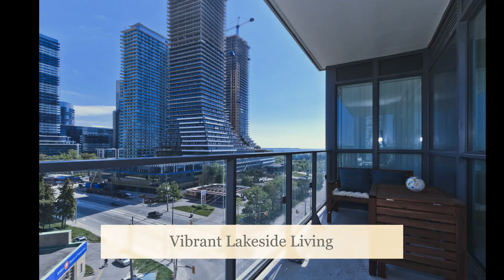2200 Lake Shore Blvd Condos For Sale - Great view, Great Floor Plans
Park Lawn and Lakeshore Condos, , 2200 Lake Shore Condos for Sale, Condominiumtoronto.com, Toronto Real Estate, Condo Rentals, Sutton Realty, Toronto Top Real Estate Offices